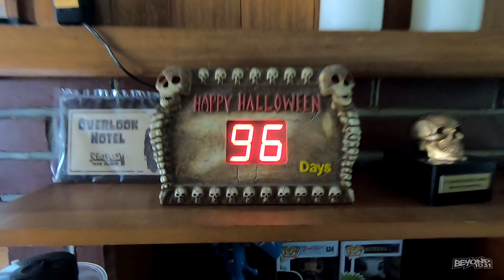Playground! [Day 3191 - 07.27.19]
LIMITED EDITION!!!

Send order total through to